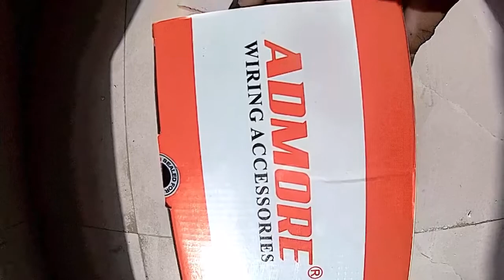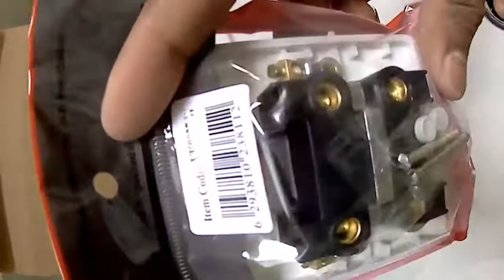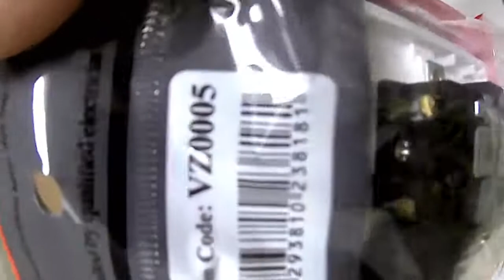Electrical Work Oman | Ac Switch Connection | Double Socket Connection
Electrical Work oman